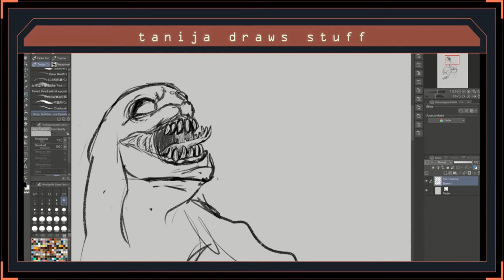SCP-015-IT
Written by DrGraph (who also let me draw this for him after a very short description)

Tools: Clip Studio Paint (CSP)
Length: 16 minutes, sped up to 34 seconds.